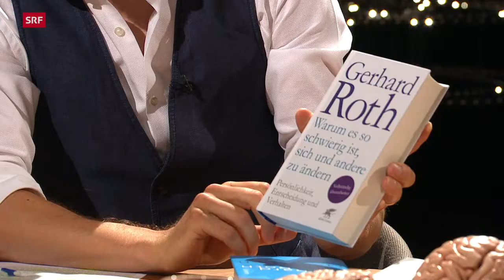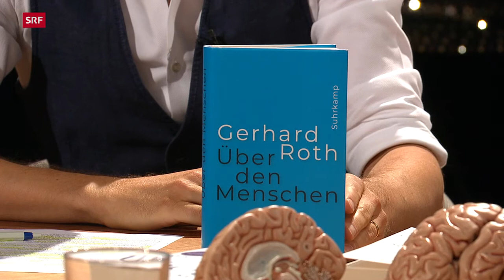Prof. Gerhard Roth in Sternstundephilosophie SRF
Hat der Mensch Willensfreiheit?
Die Persönlichkeit eines Menschen baut sich in drei Phasen auf, die Epigenetische Auswahl, Übermittlungen der Mutter an den Fötus, Entwicklungspsychologie des Kleinkindes. Obwohl wir nicht an unserer Persönlichkeitsentwicklung gestaltend beteiligt sind, sind wir trotzdem gezwungen lebenslänglich danach zu handeln.